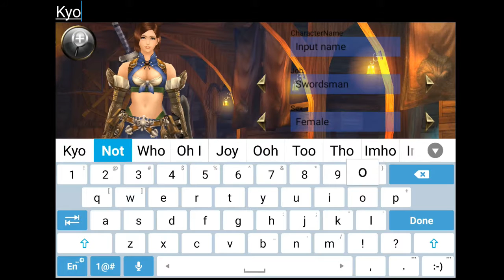Let's Play: Aurcus Online #1 - The Adventure Begins!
Hey everyone! Found this MMO made by the guys who made Avabel Online, Asobimo. Thought Id give it a try and check out how this MMO plays out. Is it better than the previous ones or is Avabel still better? Lets find out!